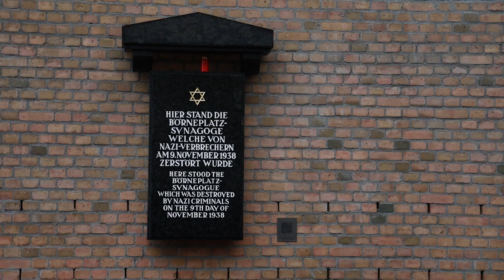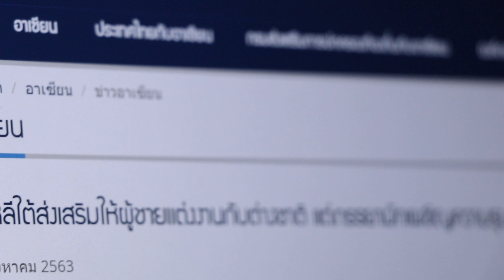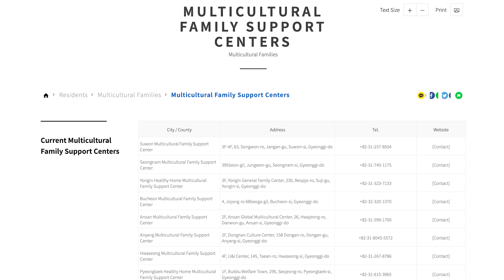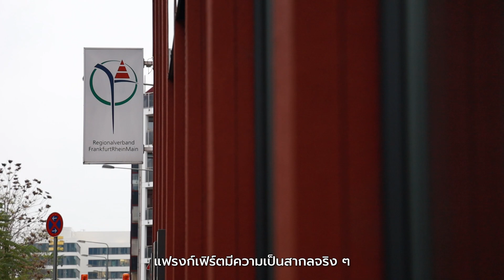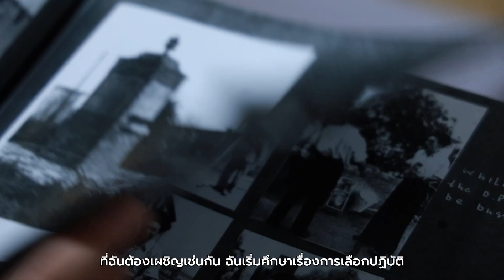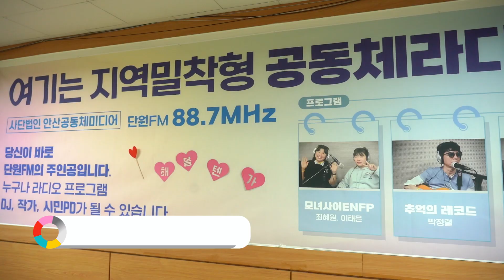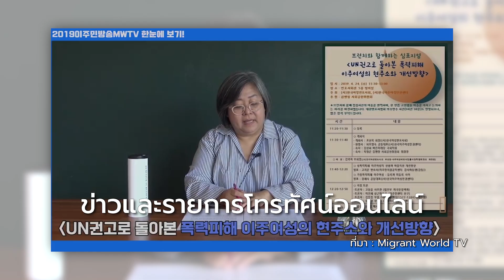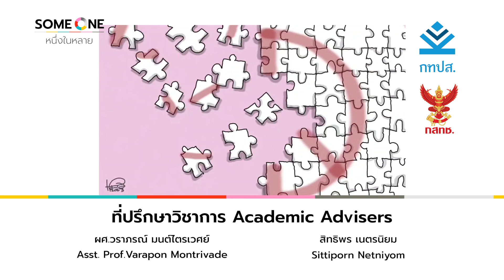สารคดี SOME ONE ตอนที่ 43 โลกที่ไม่เคยเป็นหนึ่งเดียว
สารคดี ชุด “SOME ONE หนึ่งในหลาย” ผลิตรายการโดย บริษัท สื่อดลใจ จำกัด
“SOME ONE หนึ่งในหลาย” เป็นรายการโทรทัศน์ ในรูปแบบสารคดี ที่สร้างความเข้าใจและส่งเสริมการอยู่ร่วมกันในพหุสังคม